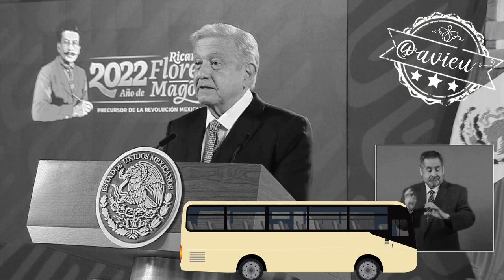Día 2, sigue hablando de la MarchaPorLaDemocracia, recordó sus tiempos de opositor 🦆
Día 2, sigue hablando de la MarchaPorLaDemocracia, insiste que tienen que llenar el Zócalo. , Recordó sus tiempos de opositor, comenta que es muy satisfactorio luchar por un cambio y ver resultados 🦆